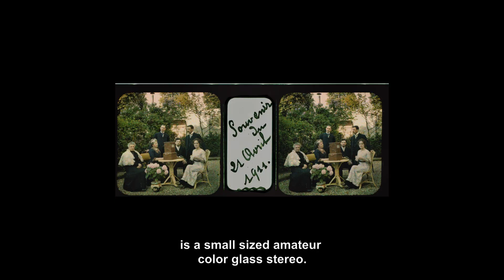Stereo and Immersive Media 2021 - Trailer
4th International Conference on Stereoscopic & Immersive Media